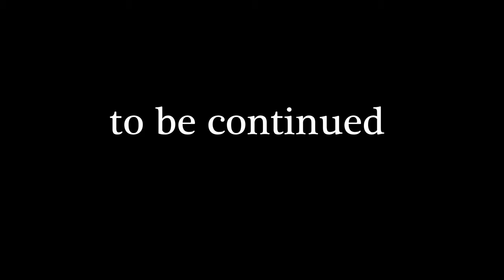Yane achi shortfilm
Yane achi ni movie mzuri inayo fundisha I hope itakuhelimisha

yaneachi shortfilm nyarugussu movie#